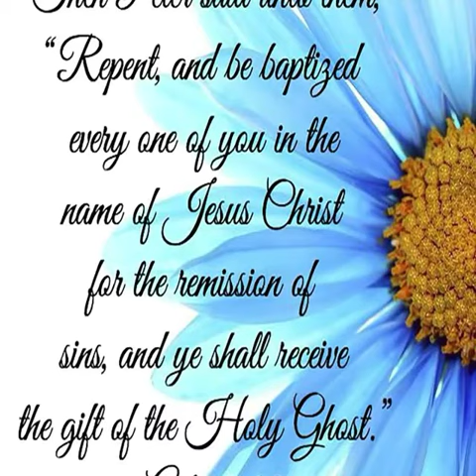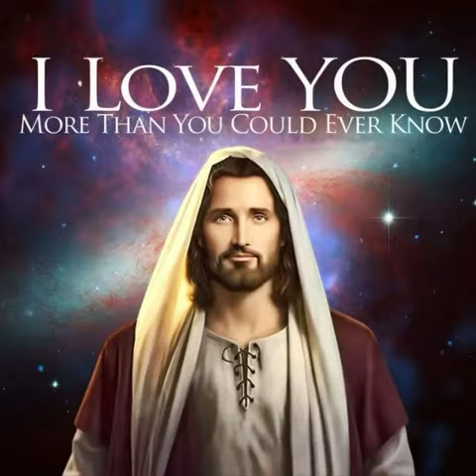Eimbilo 472 mehangano.🔥